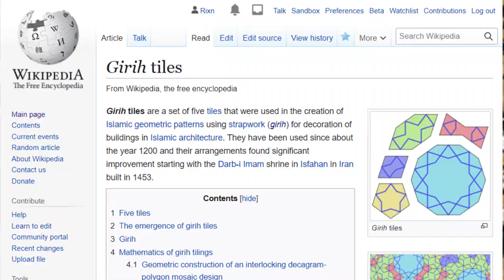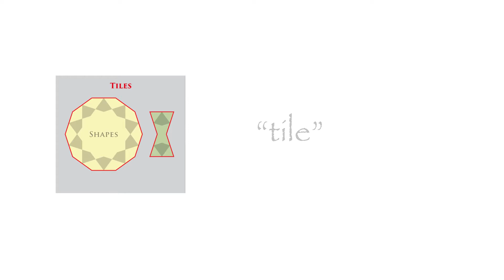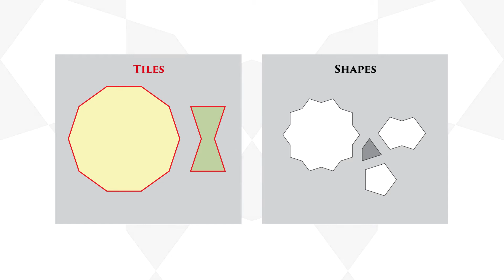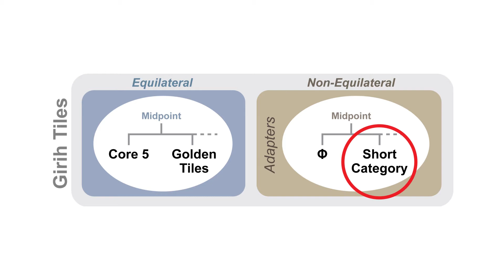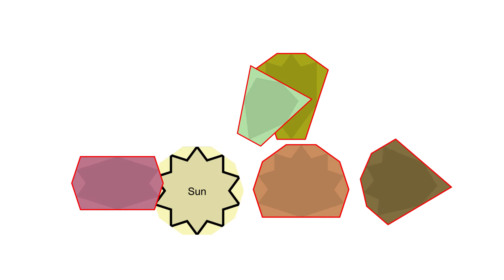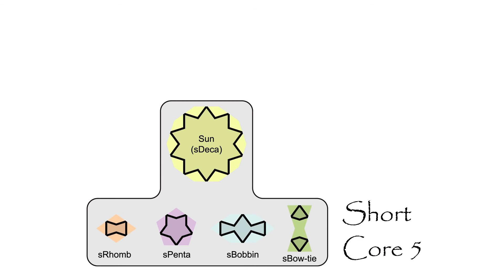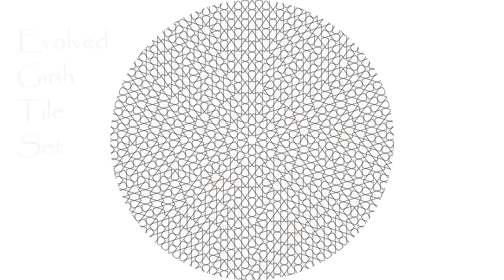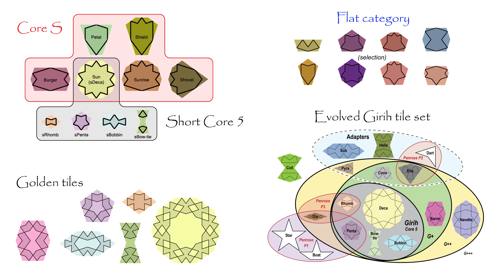The Short Tiles Category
This is a video for the presentation of my paper for the 2021 Bridges Conference.
Chapters:
00:00 The Short Tiles Category
00:11 Introduction
01:25 Tiles vs. Shapes
04:12 “Invertiles”
06:03 The Short Category
07:19 Definition
08:01 The Core Short Category Tile Set – The Core S
10:22 Short Core 5
11:49 Summary and Conclusions
14:16 Acknowledgement

The paper is the second paper in a series about non-equilateral tiles.

Abstract
Islamic geometric patterns can often be decomposed into a set of modular equilateral tiles, each decorated with a small motif, which assemble to form patterns. As the floodgate for tiles with additional side lengths was opened in the previous Bridges paper (Adapter Tiles Evolves the Girih Tile Set) in which the Φ-category was defined, it is time to examine another non-equilateral category – the Short category, which include a new edge length.

While many historical 5-fold patterns can be tiled in two ways, only one way has been used to replicate them. With the introduction of Short tiles, the other way is now possible.

I argue that the Short category provides a better way to replicate some of the historical patterns. Together with categories not yet published, the Short tiles play a crucial role when creating patterns, especially historical patterns.
References
[1] J. Bonner, “Three traditions of self-similarity in fourteenth and fifteenth century Islamic geometric ornament.” ISAMA-Bridges Proceedings, Alhambra, Spain, 2003, pp.1–12.
[2] J. Bonner. Islamic Geometric Patterns: Their historical development and traditional methods of construction. Springer, 2017.
[3] J. Bourgoin, Les Eléments de l’Art Arabe. Firmin-Didot, 1879. Plates reprinted in Arabic Geometric Pattern and Design, Dover Publications, 1973.
[4] Tiling Search. J. Bourgoin, Plate 171.
[5] Tiling Search. J. Bourgoin, Plate 175.
[6] Tiling Search. J. Bourgoin, Plate 188b.
[7] J.-M. Castera, “Flying Patterns”, Proc. ISAMA/Bridges, Coimbra, 2011.
[8] J-M. Castera. “Persian Variations.” Nexus Network Journal, 18 (1), 2016, pp. 1-52.
[9] J-M. Castera. “TOND to TOND: Self-Similarity of Persian TOND Patterns, Through the Logic of the X-Tiles.” Handbook of the Mathematics of the Arts and Sciences, 2019, pp. 1-39.
[10] J-M Castera. “Various Points of View on Geometric Patterns”, The 3rd International Workshop on Geometric Patterns in Islamic Art, Istanbul, 2016.
[11] L. Eriksson. “Adapter Tiles Evolve the Girih Tile Set” Bridges Conference, 2020, pp. 19-26.
[14] E. H. Hankin. “The Drawing of Geometric Patterns in Saracenic Art” Memories of the Archæological Survey of India, Govt. of India Central Publication Branch, Calcutta, Vol 15, 1925.
[15] Mofid, H., & Raieszadeh, M. “Revival of the forgotten arts: principles of the traditional architecture in Iran according to Hossein Lorzadeh” Mola Publications, Tehran, Iran 1995.
[16] C. S. Kaplan. “Computer Graphics and Geometric Ornamental Design” University of Washington, 2002.
[17] P.J. Lu and P.J. Steinhardt. “Decagonal and quasi-crystalline tilings in medieval Islamic architecture” Science, 315, 2007, pp. 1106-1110.
[18] Pattern in Islamic Art. MA 002 : The Mirza Akbar Architectural Scrolls.